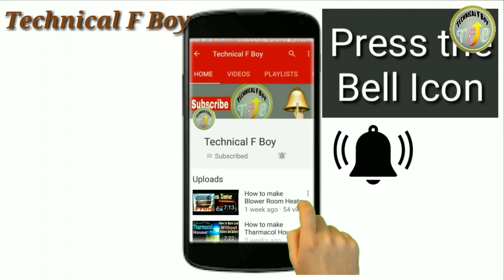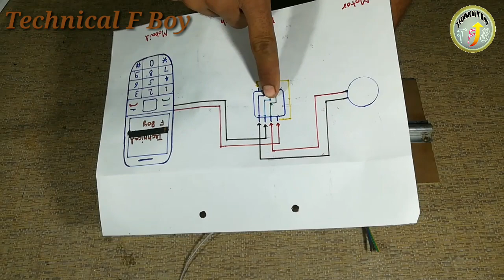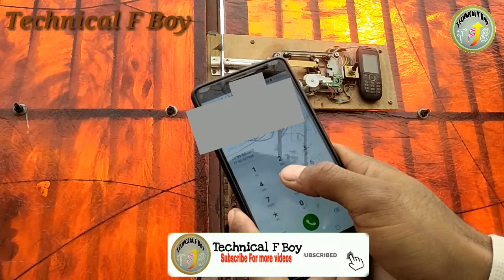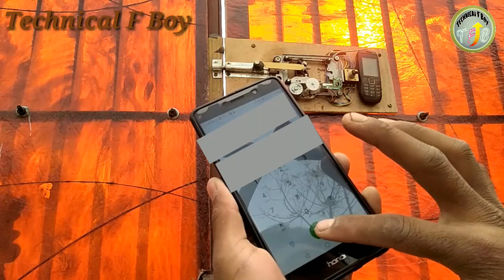How to make Mobile Door Lock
Technical F Boy

                       Materials

1.  Mobile
2. DVD Loader
3. 3inch Slide lock
4. D.P  D.T Switch
5. Plai Bord
6. Wair
7. Scrow